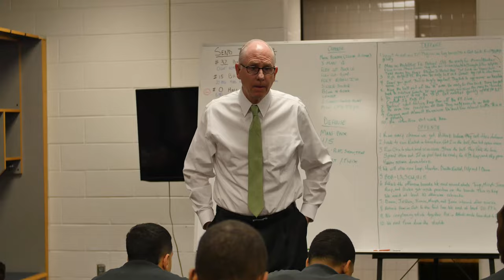Coach L Pregame Locker Room | 3.11.16